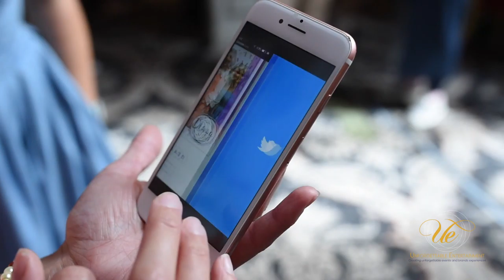Using Photo Booth to Build Your Business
Witness how companies are using our "Unforgettable Social Booth" to build their business.
- Turn customers into biggest promoters
- Increase brand exposure
- Create buzz and increase engagement